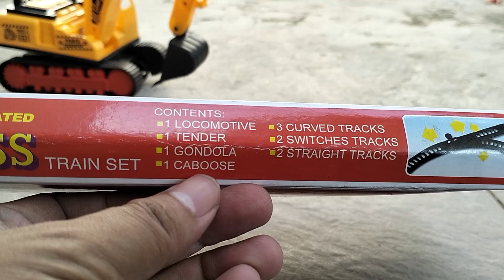Unboxing, Review, dan Tutorial Cara Pasang Mainan Kereta Api mini train